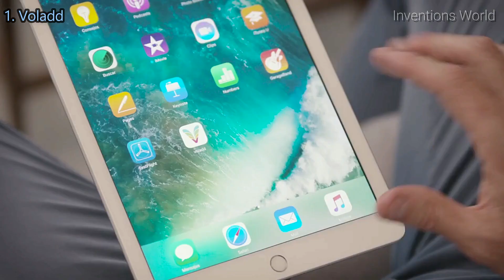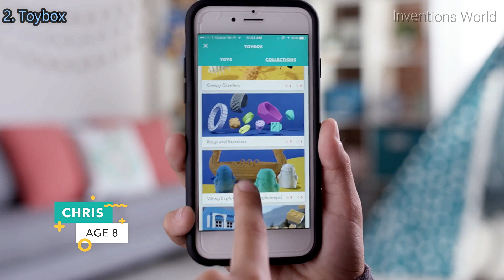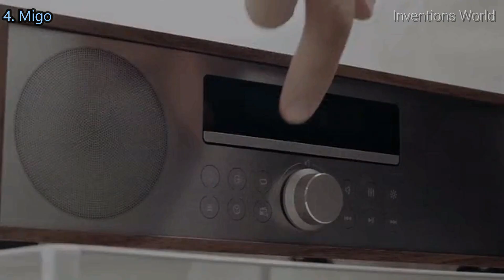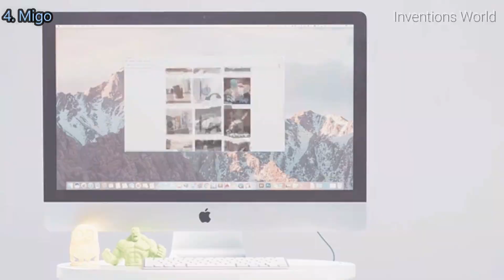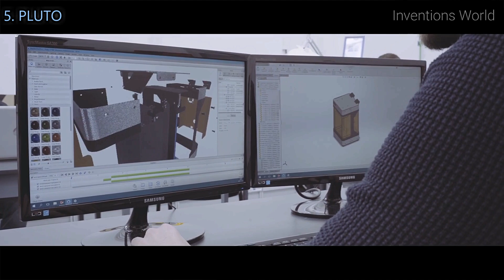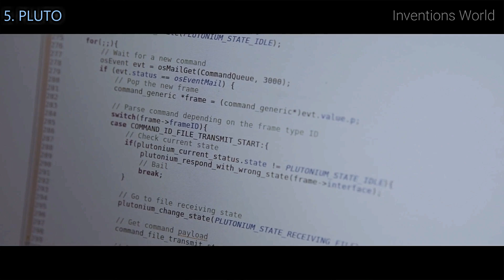5 Futuristic & Advanced Technology - Best 3d Printers (Cheaper & Faster) You will Intend to Buy.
5 Futuristic & Advanced Technology - Best 3d Printers (Cheaper & Faster) You will Intend to Buy.
Join Amazon Prime with More Amazing Offers(Free 30 Days Trial) :

Shop Amazon - Contract Cell Phones & Service Plans :

1. Voladd: The Most Advanced Consumer 3D Printer

2. Toybox 3D Printer: Draw & Make Toys
Quickly print and design your own toys. Affordable and fun for all ages.

3. Poly - Bio and Easy 3D Printer

4. Migo 3D Printer:

Innovation For Everyone
Migo is an innovation for all ages. We streamline the printing process, and you can just focus on your designs.

5. PLUTO - The smallest high-quality 3D Printer
The world's first SLA 3D printer, that really fits on your desktop!